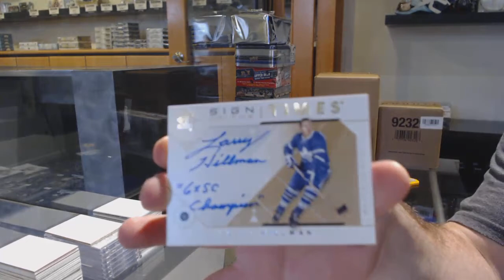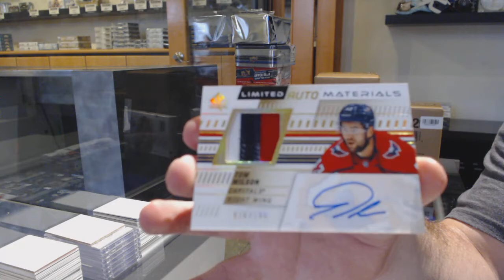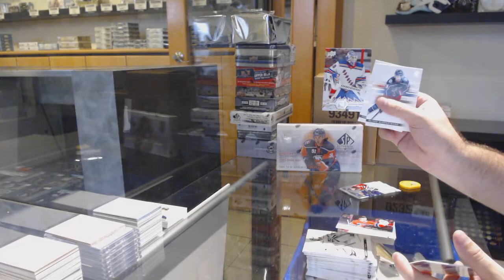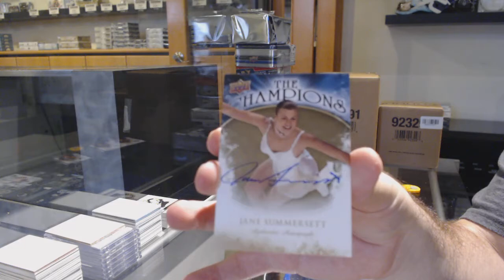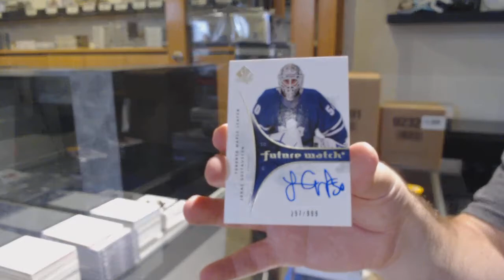09-10, 18-19 & 19-20 UD SP Authentic Hockey 3 Box Break - C&C GB #11,763